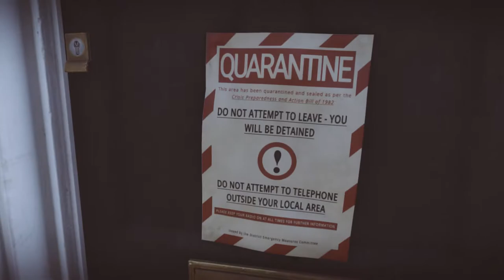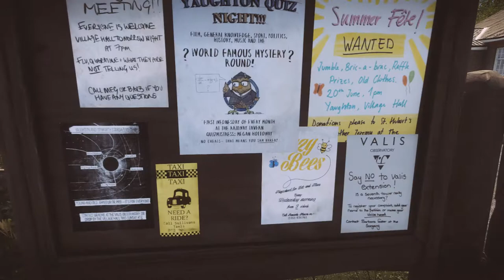Everybody's Gone to the Rapture - Chap 1 Jeremy: Badger's Loft: Meg, Barbera Meeting Howard & Father